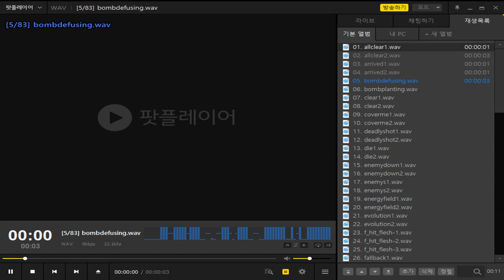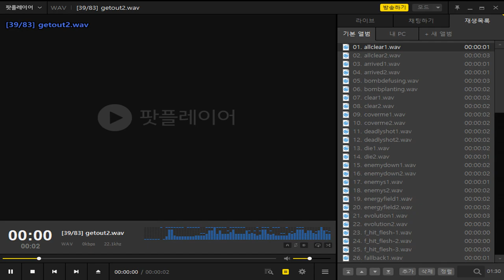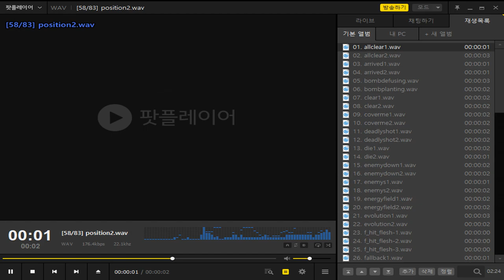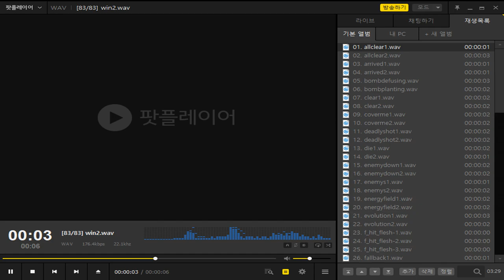[카스온라인] 메데이아 보이스 모음